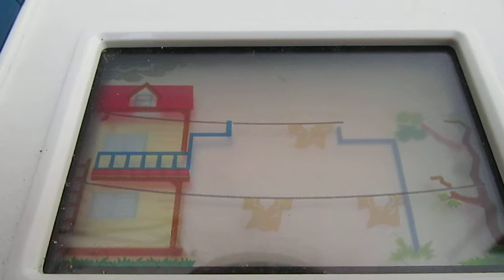GAME WATCH RAIN SHOWER WORKING